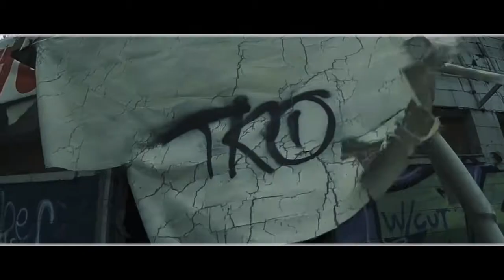Lawrence Gordon Presents [Trappin in the Pulpit] Starring Tone Tone, Rj Lamont and Jay Oneal